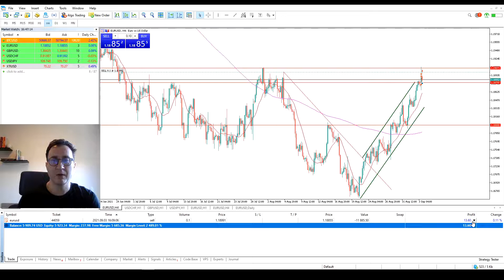Trades EURUSD no NFP - all blue!